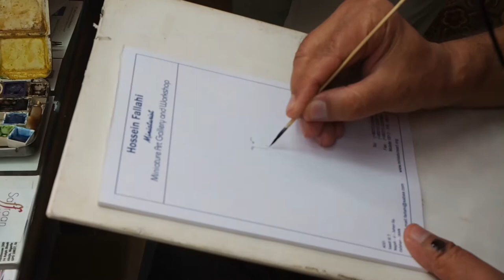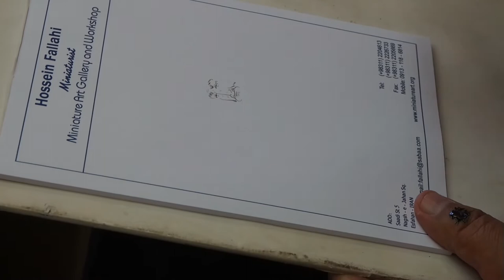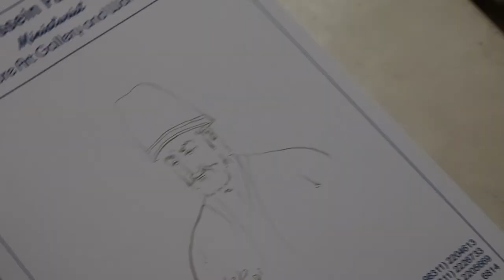Iran-Rundreise - Isfahan-Miniaturzeichner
Iran-Rundreise
Shiraz - Persepolis - Yazd - Meybod - Isfahan - Natanz - Abyaneh - Kashan - Qom - Teheran

Entdecken Sie Iran in einer kleinen Gruppe mit einer erfahrenen Heideker-Reiseleiterin

Rundum-Betreuung - vom Frühstück bis zum Abendessen
Zeit für eigene Erkundungen
alle Ausflüge inklusive
alle Picknick (statt Mittagessen) inklusive
keine Englischkenntnisse erforderlich

Film:
Heideker Reisen GmbH

Zeichnung:
Miniaturzeichner Hossein Fallahi
Iran/Isfahan

Wir danken Herrn Fallahi für die Erlaubnis, seine Zeichnungen und den Film veröffentlichen zu dürfen.